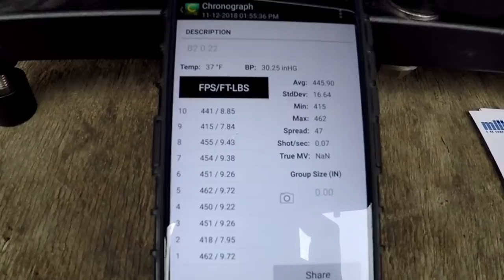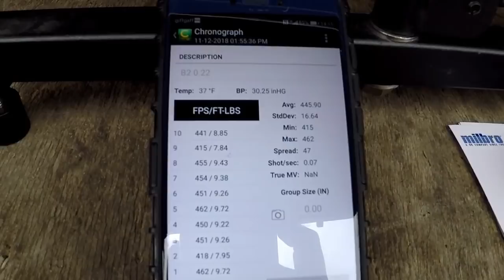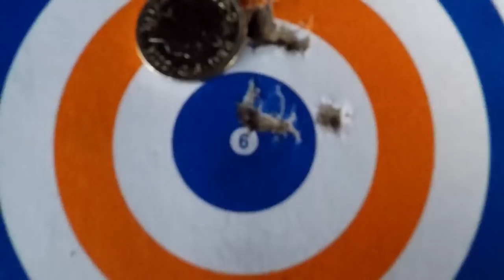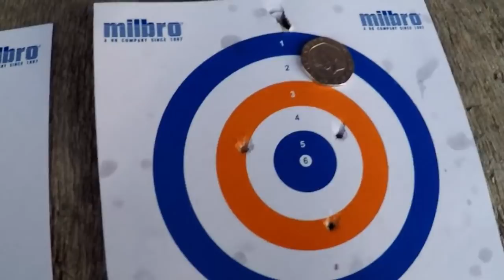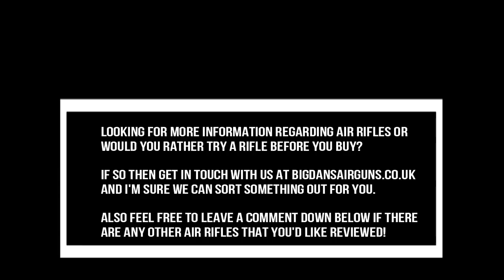SMK B2-Big Dan's Airgun reviews.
Today we look at one of the cheapest new air rifles on the market to day, the SMK B2 and see what kind of rifle lies behind its somewhat polarizing reputation..

is it a rifle shaped paperweight or a diamond in the rough?